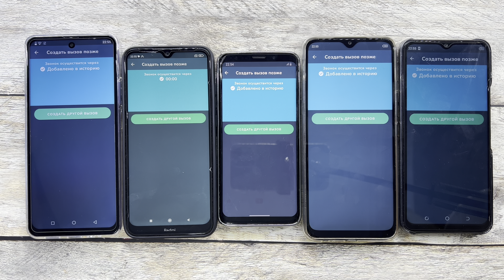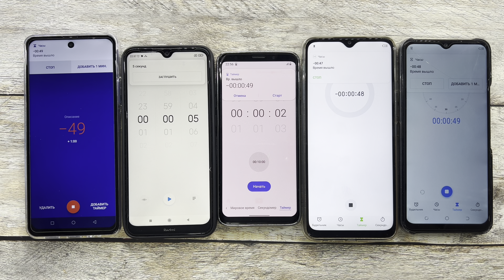Incoming, Fake Mobile Calls UMIIO P60 Ultra 5G, Redmi Note 8T,Galaxy S9,Infinix X689F, TECNO SPARK 7